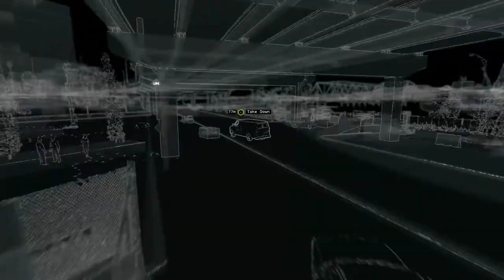Watch_Dogs Ep. 14 - Island Mystery